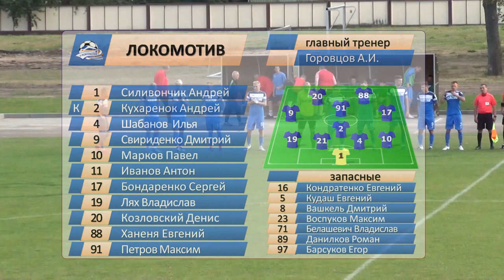ФК Локомотив 1 - 4 ФК Гомель 23.08.2020